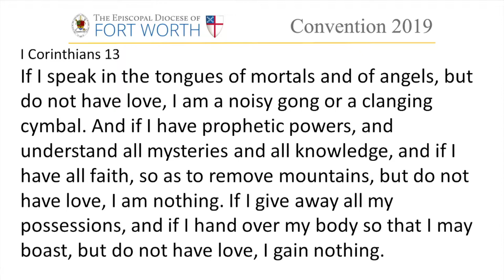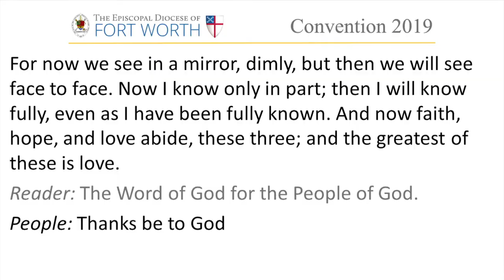Bishop Eugene Sutton's Sermon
This is the Sermon delivered by Bishop Eugene Sutton of Maryland at the 2019 Diocesan Convention of the Episcopal Diocee of Fort Worth in Decatur TX on November 8th, 2019.